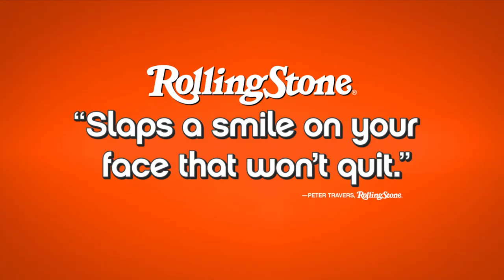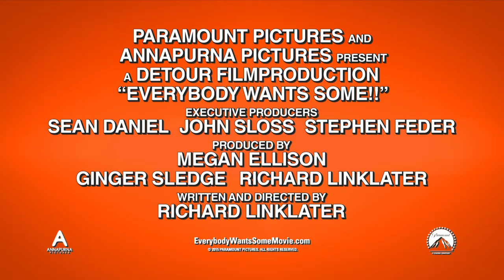EVERYBODY WANTS SOME!! | Trailer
EVERYBODY WANTS SOME!! is available now on Digital, Blu-ray Disc and DVD.

From Writer/Director Richard Linklater comes Everybody Wants Some!!... the spiritual sequel to Dazed and Confused.

Written and Directed by Richard Linklater.